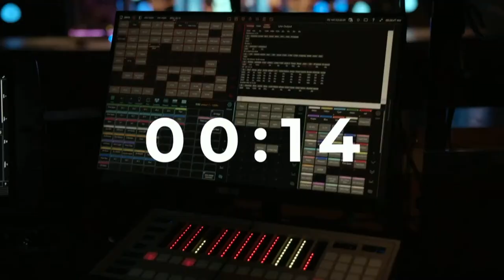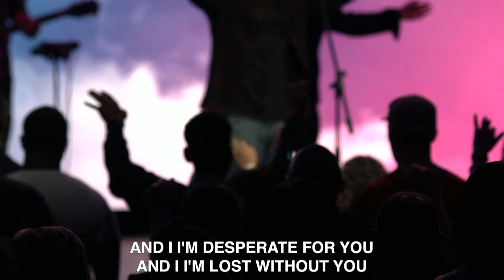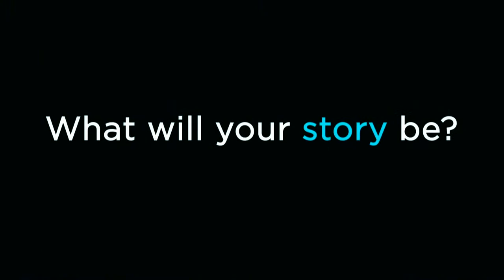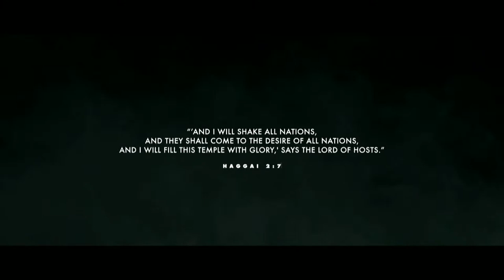Awaken Us Night 1 | October 18th 2023 | CHURCH IN THE SON